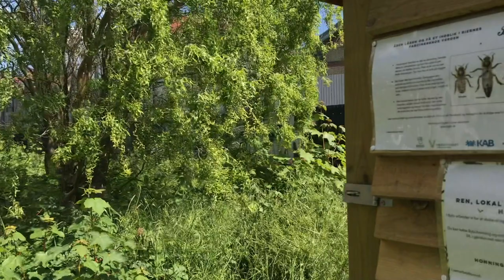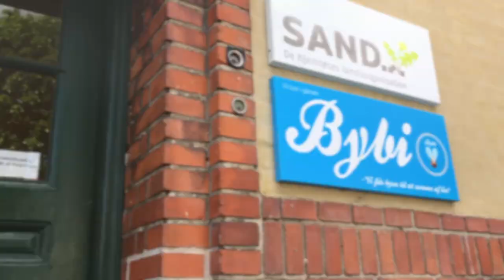City honey from Bybi, Copenhagen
Back in the summer of 2019 I spent a couple of days with the team at Bybi in Copenhagen. Bybi is a social enterprise producing honey around the city but as you can see from this video this is just the tip of what they do.

If you are interested you can watch my uncut video of Oliver Maxwell, the director of Bybi talking in more depth about their work.